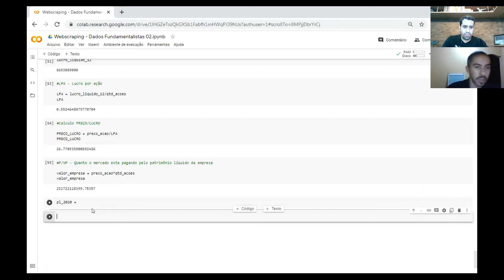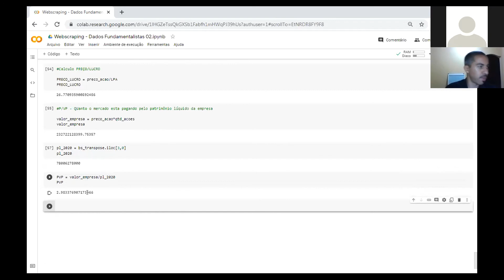Índice Preço sobre Valor Patrimonial (P/VP) - Obtendo Indicadores Fundamentalistas 05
Inscrições abertas para o PMF 2.0! Por tempo limitado!

Para quem participou da nossa Jornada Quant já esta sabendo todos os detalhes, mas vou relembrar você:

Temos uma formação em Finanças Quantitativas com mais de 150 hrs de conteúdo, 16 módulos e diversos bônus. Além disso, você ganha acesso:
Workshop Mundo Quant;
Plantões de dúvida semanal ao vivo no zoom;
Acesso a comunidade PMF no discord;
Workshop internacional;
Todos os ebooks da Trading com Dados;
Módulo bônus de carreira;
100 exercícios e mais de 10 estudos de caso prontos para você usar no seu portfólio;

Nesta oferta você ainda compra num preço extremamente competitivo, o PMF está no acesso de 1 ano por R$2397, mas essa oferta vai te dar 500 reais OFF, isso mesmo!
O preço de todo esse pacote caiu para R$1897 a vista ou em até 12x de aproximadamente 200 reais.

Te vejo aqui na comunidade PMF, basta clicar no link abaixo para fazer sua inscrição:

Nesse vídeo o Arthur calculou mais um indicador, o Preço sobre Valor Patrimonial (P/VP), utilizando as informações de demonstrações financeiras da ABEV3 obtidas com o webscraping no Yahoo Finance. O P/VP calcula quanto o mercado está pagando pelo patrimônio líquido da empresa.